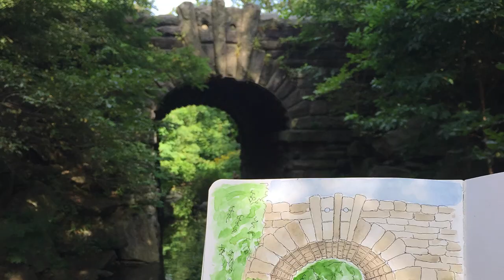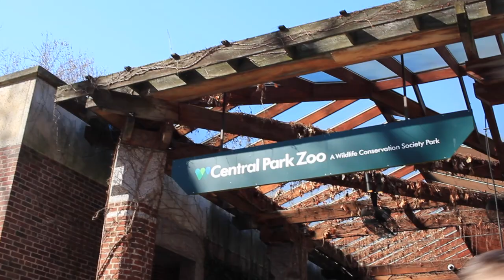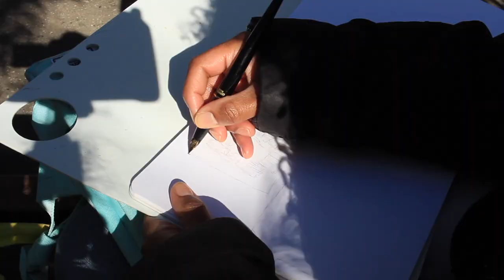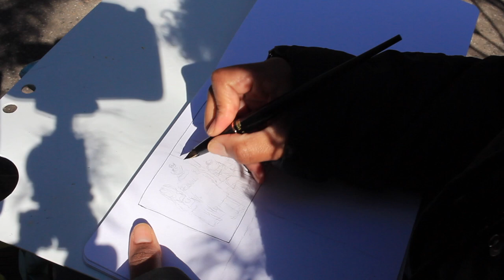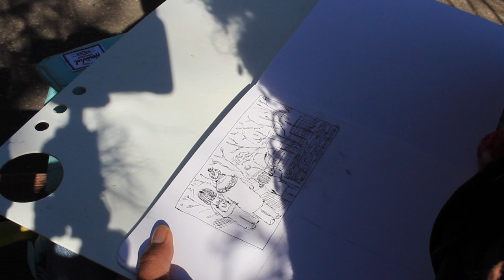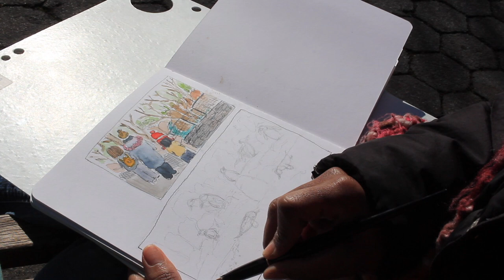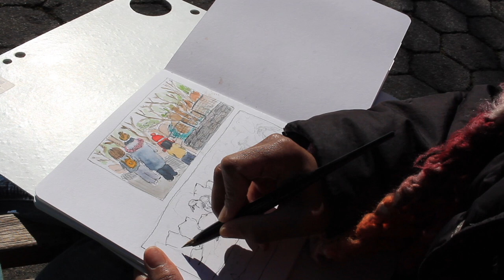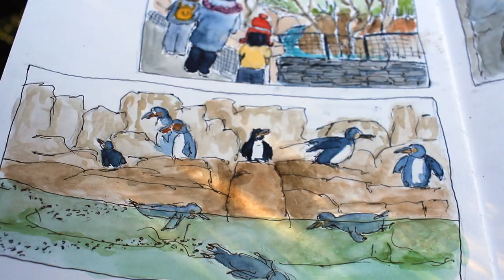Urban Sketching at the Central Park Zoo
Back in mid-February, I joined my NYC Urban Sketchers group to do some art at the Central Park Zoo. This local chapter of a worldwide organization is absolutely free to join and meets in spots all over the city (with some excursions elsewhere thrown in for fun). I've been trying to practice sketching on location to get over my fear of a) people looking at me while I draw, b) imperfections, and c) people looking at me while I draw.

OK, real talk: I thought I could film this trip and post it on my channel sometime down the line thinking, "Eh, no one will know that it wasn't filmed recently." WELL! COVID-19 sure showed me! I hope you enjoy this little stroll through the zoo before NYC shut down and I hope the day we can all draw together under the sun comes again soon. Stay safe, everyone!

SUPPLIES

Stillman & Birn Beta Series Softcover Sketchbook

Woodward and Father Large Sketchboard

Meeden Watercolor Tin Box Palette Case

Pentel Arts Aquash Water Brush

Platinum Carbon Desk Fountain Pen

Pentel GraphGear 1000 Mechanical Pencil

Pentel Clic Retractable Eraser

SOCIAL

MUSIC